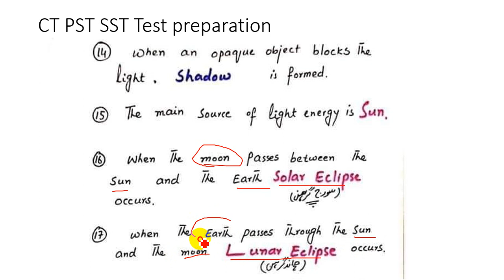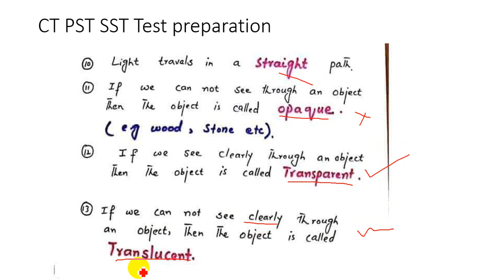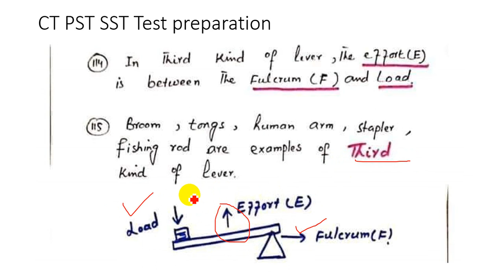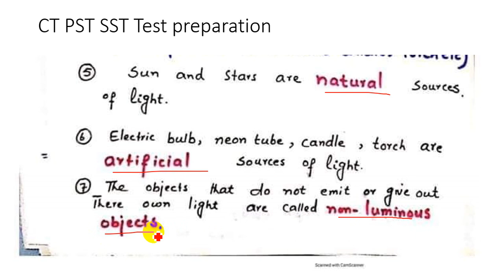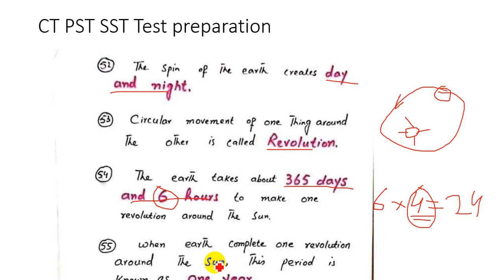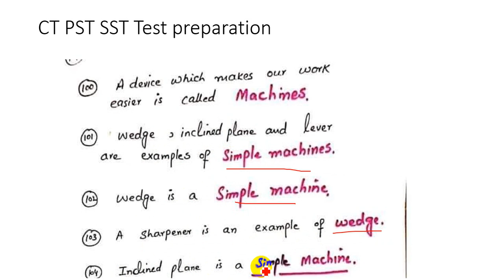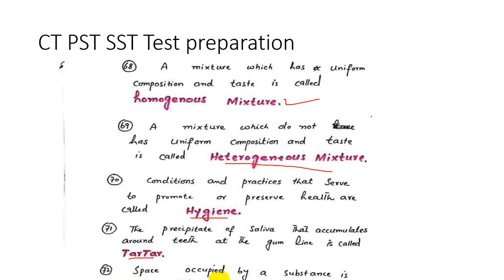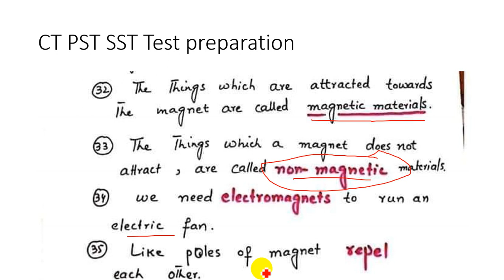PST CT important MCQs Part 2 | PST past papers | ETEA Past papers | Zahid gul Umerzai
in this video we will discuss the pst ct import mcqs for etea,
we have already uploaded some important mcqs video for ct , pst , sst present in the channel.